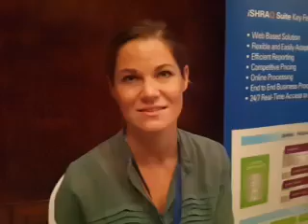United States govt has stoped working